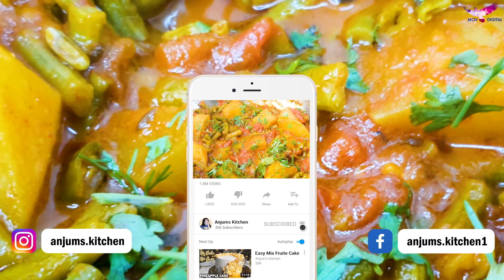Aloo Barbatti Aese Banaenge Toh Sab Ungliyan Chat Te Reh Jaenge | Beans Aloo Sabzi | Lobiya Recipe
Long beans/ barbatti is is a popular bean used in North India specially in U.P and Bihar region.It is mainly a summer vegetable but now very easily available through out the year. In northern India, its mostly called as Barbati or Lobiya. And, one of the easiest Barbati recipes is a side dish made using potatoes and yardlong beans. This spicy Indian side dish tastes great with Roti, Parantha or Poori. Yard long beans or Barbati or Boda is a very healthy vegetable full of protein, vitamins, and nutrients.

Ingredients :
Barbatti
Pyaaz - 1/2
Hari Mirch - 2
Adrak - Lahsun Paste - 1 Tsp
Barbatti
Aloo
Tamatar
Namak - 1 Tsp
Paani
Hara Dhaniya

Cuisine Type: Indian
Course Type: Main

As-salāmu ʿalaykum (السلام عليكم) & Hello to my Wonderful YouTube family
Welcome to my YouTube channel - AnjumsKitchen, मैं बहुत खुश हूँ की जो मैंने अपने ४०(40) साल के कुकिंग एक्सपीरियंस में सीखा है, वह में आपके साथ शेयर कर रही हूँ अपने यूट्यूब चैनल (अंजुमस किचन) के माध्यम से, quick, easy और healthyrecipes के साथ।
As I have done my Masters in “Nutrition”, all my food recipes are not only tasty, delicious & mouthwatering but also very healthy & nutritious.
इस चैनल पर मेरी हर रेसिपी TRIED & TESTED है जो आप बहुत आसानी से अपने घर पर CONFIDENCE के साथ बना सकते हैं, चाहे आप beginner हो या experienced .

Anjum Kitchen:
Follow our certified and experienced (40+ years) food chef Anjum on Instagram personal profile

⚠   Warning   ⚠
This content is Originally Produced by the Anjum Kitchen, Owning 100% Exclusive Copyrights on All Platforms Worldwide including Internet, IPTV, Mobile Rights etc.
I urge you all to be safe during this period of covid19 global pandemic Coronovirus.